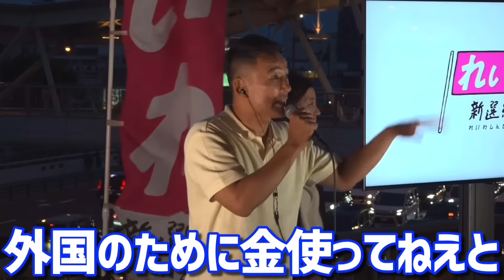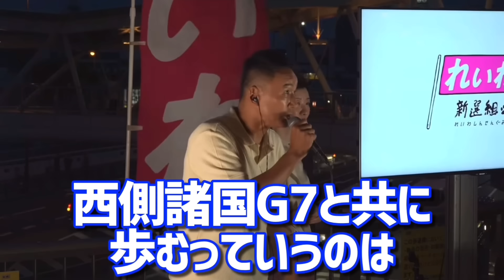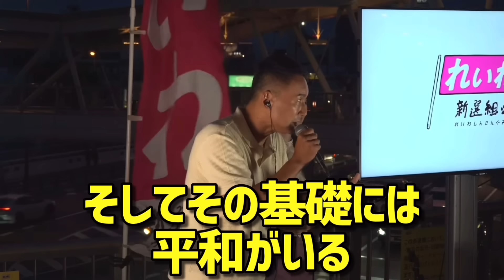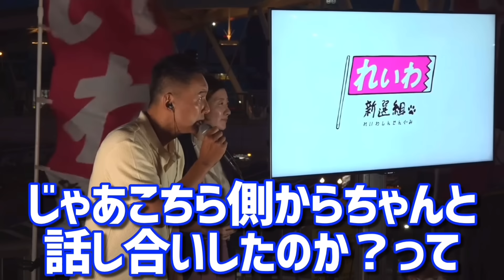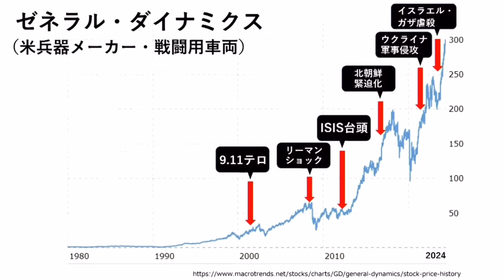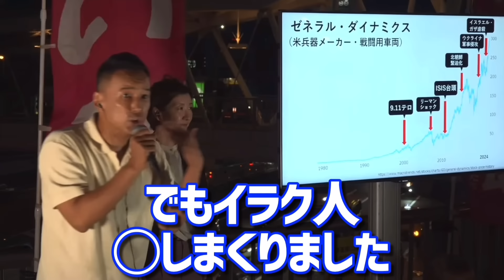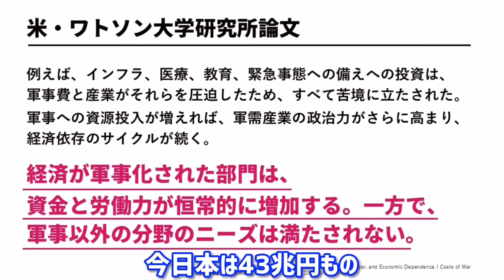まもなく起こる重大なお知らせ。能登半島地震の復興が進まずウクライナに金を出すのはアメリカのビジネス問題です。山本太郎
0:09岸田総理に増税ばかりされて能登半島地震で苦しんでる方々にお金を使わないでウクライナに武器支援をしているがそれはどう思う？
3:10アメリカが戦争を辞められないのはこれが原因です。
5:02ウクライナの次は日本の番です。
7:56大石あきこ。能登半島の復興が遅れてるのは日本国民を処刑しようと考えている勢力のせいです。
10:41れいわ新選組はまだ数が少ないですがやれることをやります。
15:45最後にアメリカワトソン大学の論文をご紹介します。小泉進次郎を支持するとどえらい目にあいますよ。